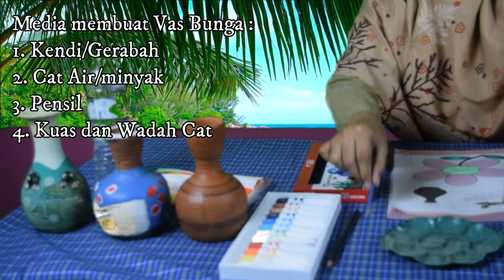Tema 5 Sub Tema 2 Pembelajaran 1 Kelas 2 - Menghias Vas Bunga || Pembelajaran Daring